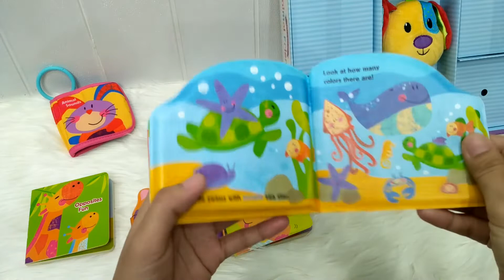Baby's Gift Set Animal Friends